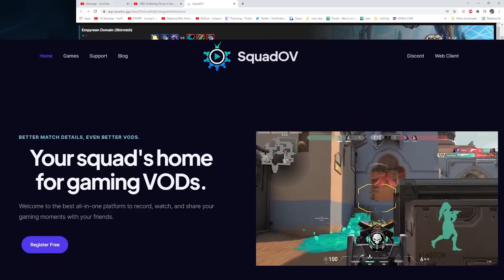ICE WALLS OF DEATH?! Double FROST MAGE is the dumbest thing!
Carl has decided that one frost mage is not enough to make your enemies rage so its time to double the fun!